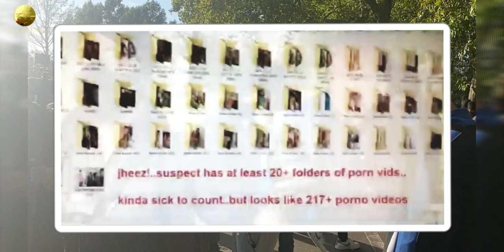P2 SIKH ISLAMOPHOBE RAJ SPEAKERS CORNER FAILED HIS MISSION 🤣